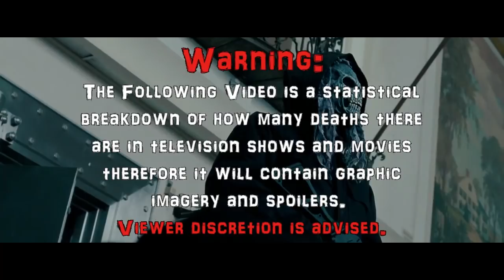The Town (2010) Carnage Count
A statistical breakdown of carnage in The Town!